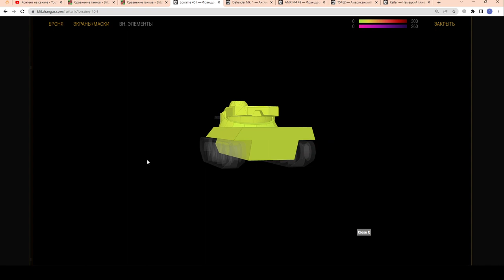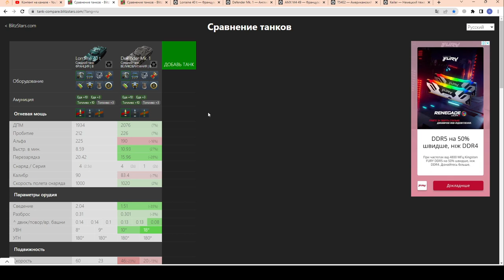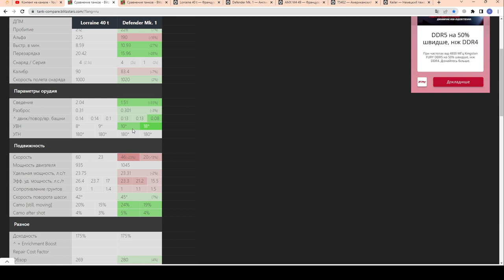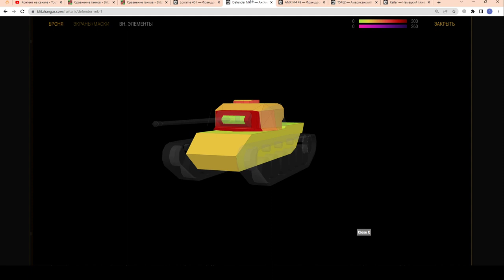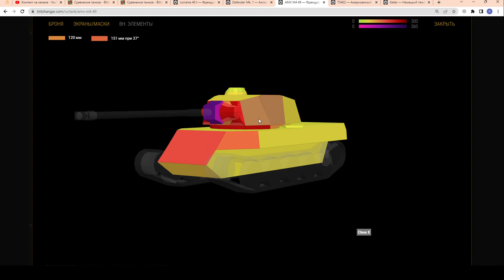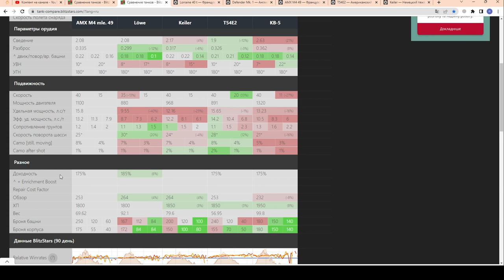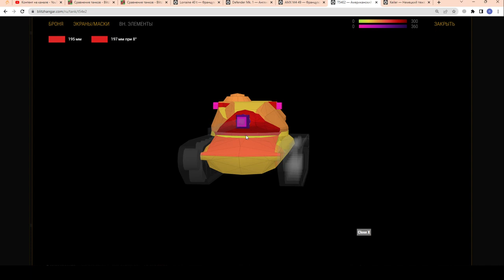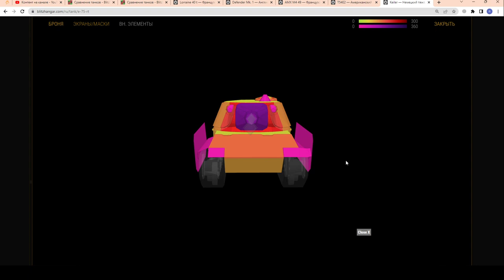ВНИМАНИЕ - ХЛАМ! AMX M4 49 и Lorraine 40 t (Лорка 40 тон) за 11000 золота в wot Blitz 2023 | WOT-GSN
ВНИМАНИЕ!!! Видео для новичков и игроков со статой 45-55%!!!
Эти танки сможет реализовать крайне малое количество игроков!